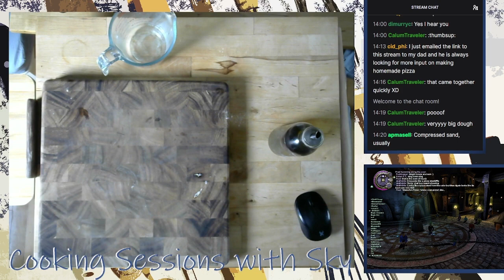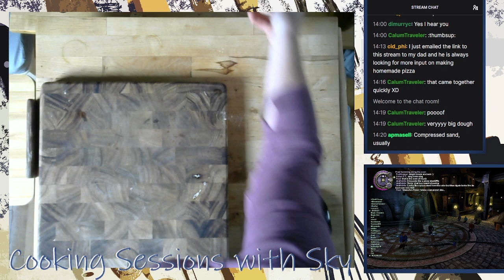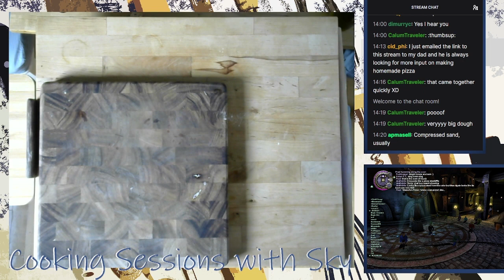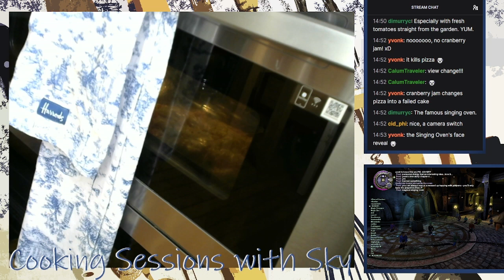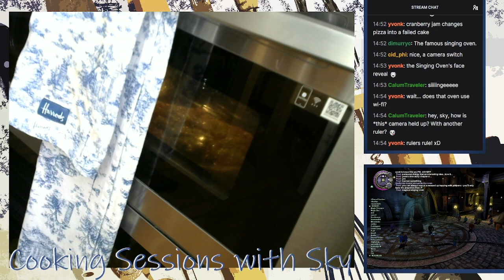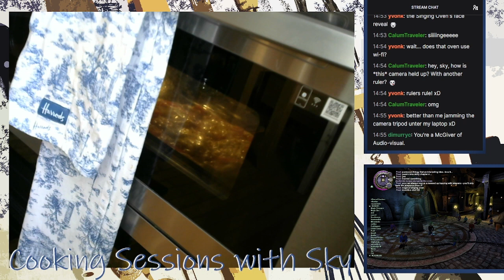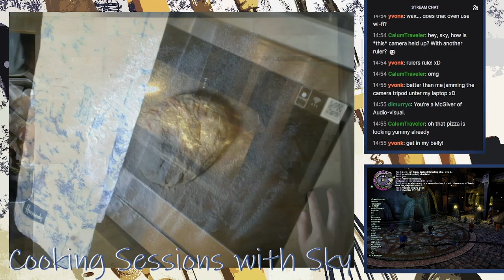Cooking Sessions with Sky, Episode 19 - Pizza (Français & English audio)